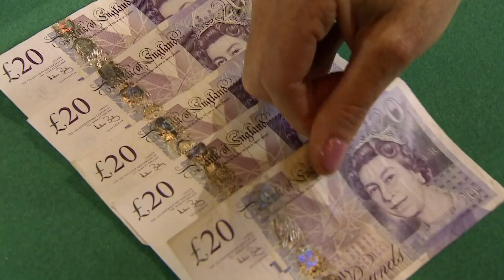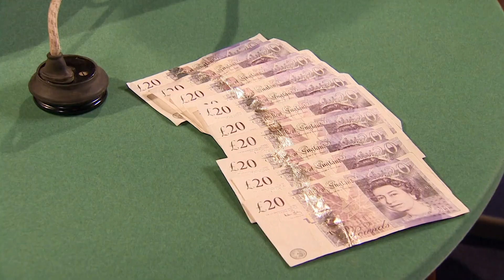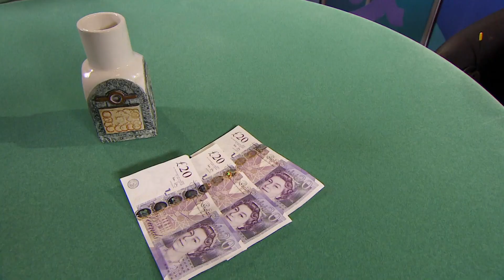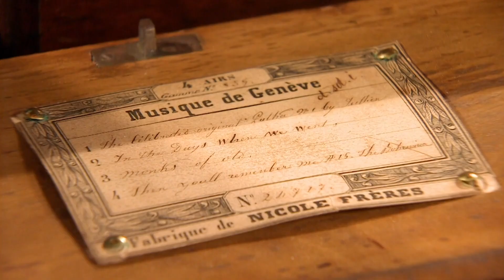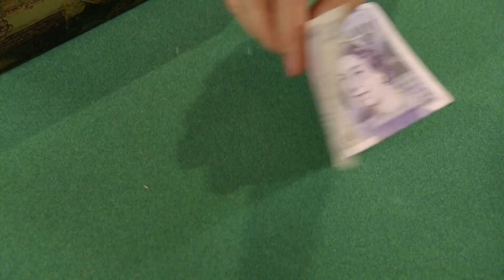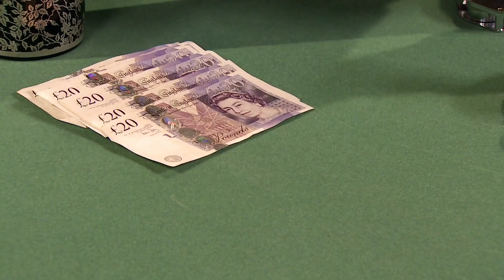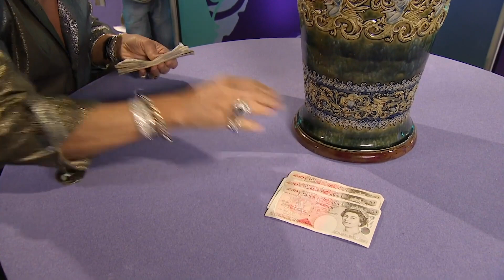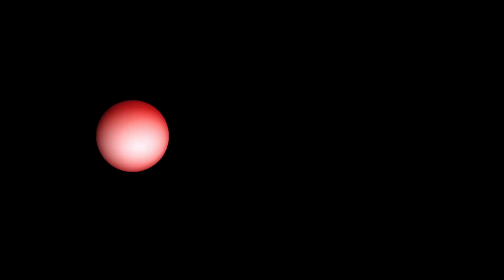Dickinson's Real Deal | S07 E21 | HomeStyle